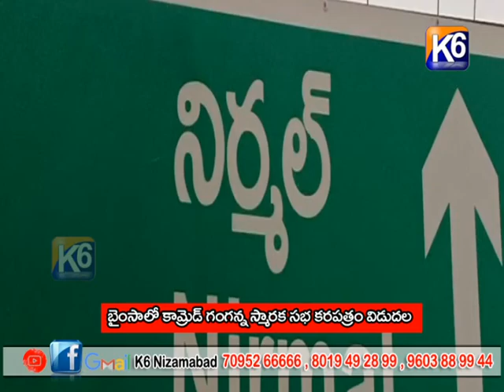బైంసా లో కామ్రేడ్ గంగన్న స్మారక సభ కర పత్రం విడుదల || K6 NEWS || 12-5-2022